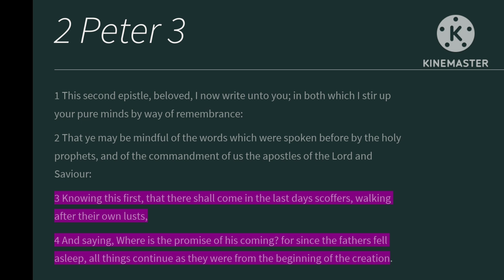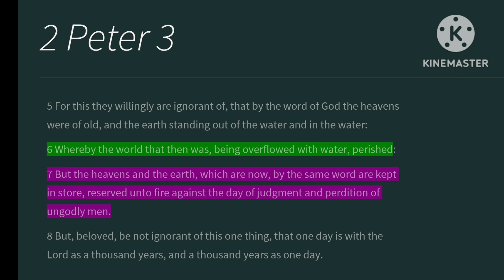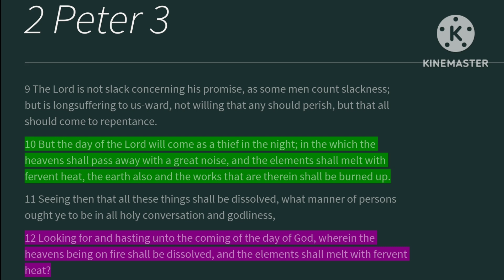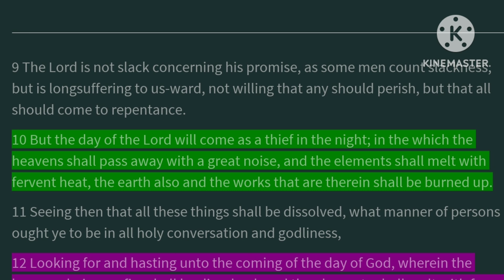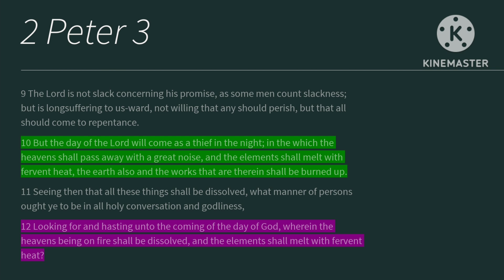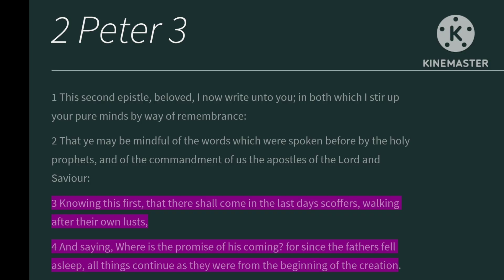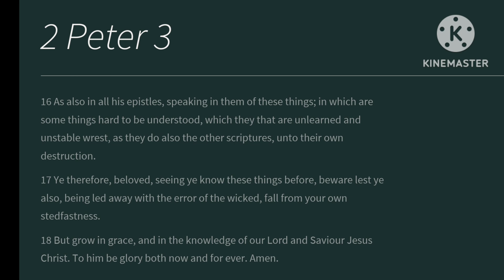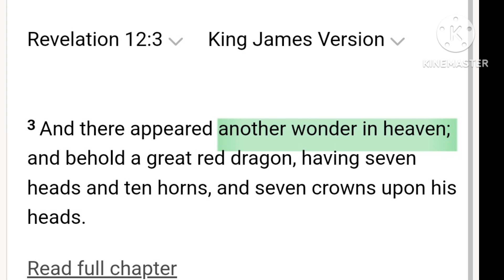THIS WORLD WILL BE DESTROYED BY FIRE! THE GREAT AND TERRIBLE DAY OF THE LORD PT2!